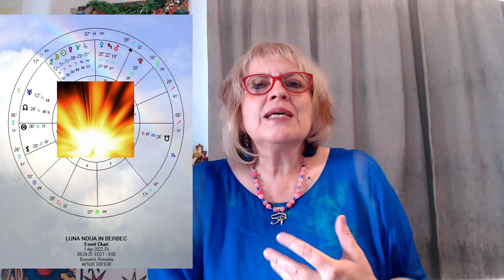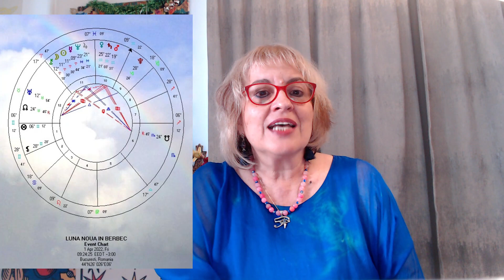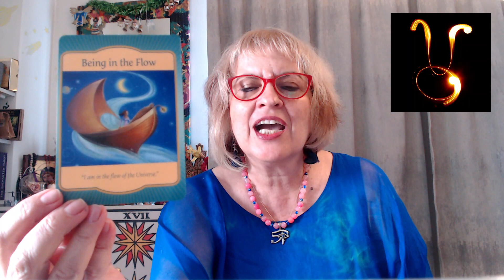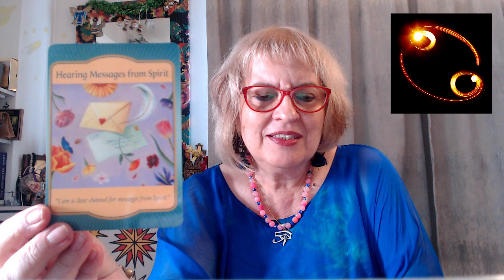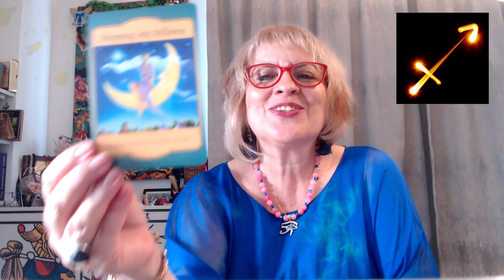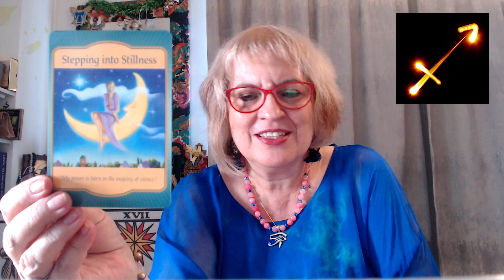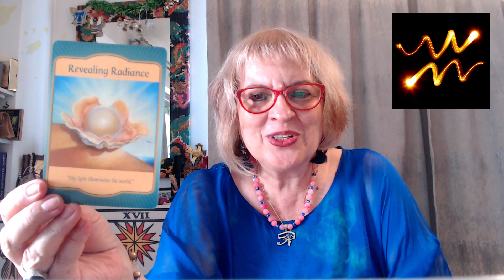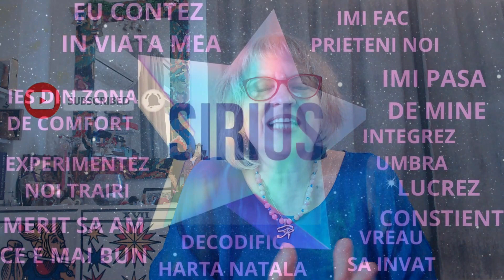Luna Noua in Berbec - 1.04 - Adrenalina Si Actiune- Curaj Si Determinare - Raspundem DA La Provocari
Luna Noua in Berbec - 1.04 - Adrenalina Si Actiune- Curaj Si Determinare - Raspundem DA La Provocari! Daca doresti sa intri in comunitatea membrilor, poti sa o faci accesand acest link:

Luna Nouă din semnul Berbecului, are loc în dimineața zilei de 1 aprilie, ora 9:24, ora României si va seta climatul general pentru următoarele patru săptămâni, pana la urmatoarea Luna Noua in Taur din 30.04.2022.

Conjuncția Lună-Soare (luna noua in Berbec) se formează în casa a XI-a, care este o casă bună de cooperare, colaborare, prietenie si socializare.

Va fi o uriasa explozie de energie in vibratia Berbecului pe măsură ce intrăm in acest nou ciclu lunar. Se poate deschide un nou capitol in viata noastra, putem accesa noi straturi ale personalitatii noastre care au “hibernat in perioada iernii”, ne putem descoperi noi calitati de conducator si ne putem manifesta trasaturile martiene, precum furia, agresivitatea și sexualitatea intr-un mod nou si pentru noi insine

Va multumesc!